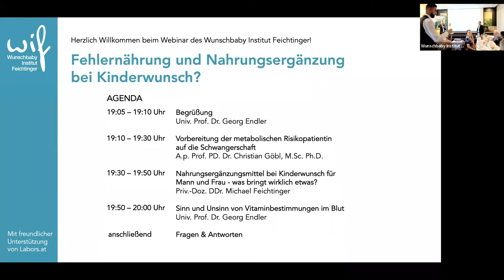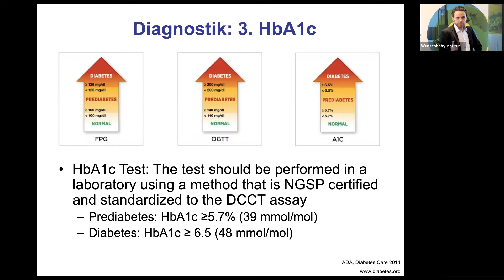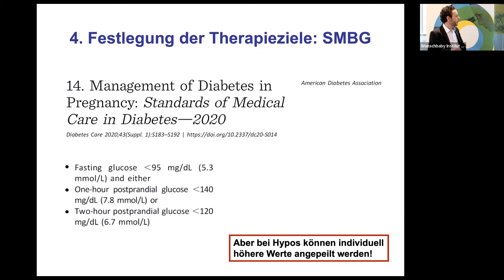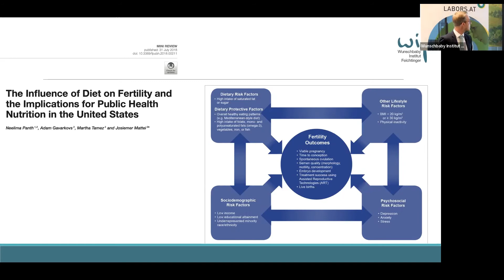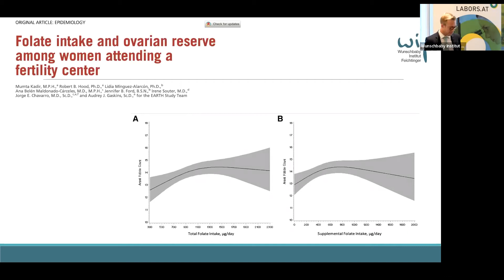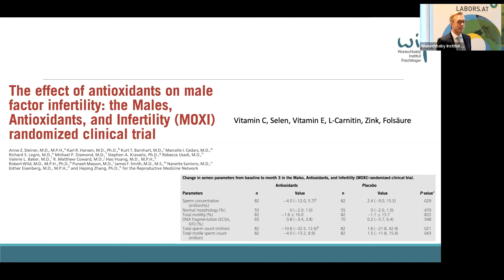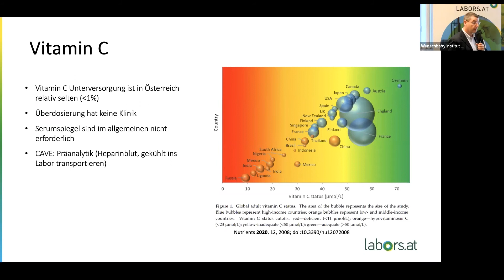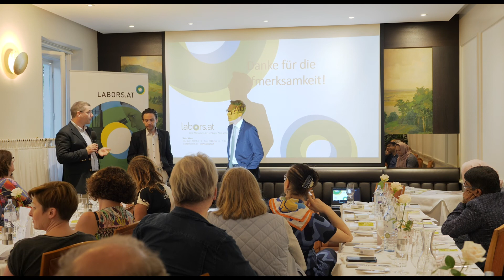DFP Event am 18.05.2022: Fehlernährung und Nahrungsergänzung bei Kinderwunsch?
Priv. Doz. DDr. Feichtinger hat gemeinsam mit Prof. Endler und Labors.at am 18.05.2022 zu einer spannenden Fortbildungsveranstaltung eingeladen. Dieses Mal ging es um ein wachsendes Problem unserer Zeit: Die Fehl- und Mangelernährung bei Kinderwunsch und wie wir unsere Patientinnen am besten auf eine Schwangerschaft vorbereiten können.

Prof. Göbl, Leiter der Hormonambulanz an der Universitätsfrauenklinik, hat in seinem Vortrag das Management der metabolischen Risikopatientin mit Fehlernährung abgedeckt und Priv. Doz. DDr. Feichtinger über die Zufuhr von essenziellen Nährstoffen und deren Einfluss auf den Kinderwunsch bei Mann und Frau gesprochen.

Vortrag 1: Vorbereitung der metabolischen Risikopatientin auf die Schwangerschaft (A.p. Prof. PD. Dr. Christian Göbl, M.Sc. Ph.D.)

Vortrag 2: Nahrungsergänzungsmittel bei Kinderwunsch für Mann und Frau - was bringt wirklich etwas? (Priv.-Doz. DDr. Michael Feichtinger)